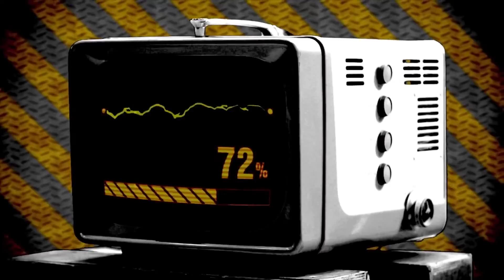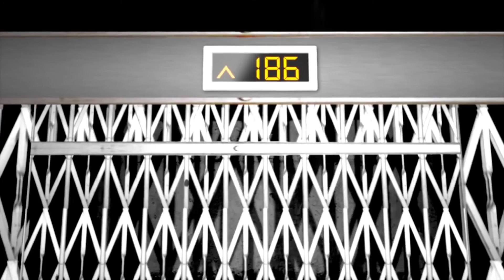Cherry Filter - Andromeda